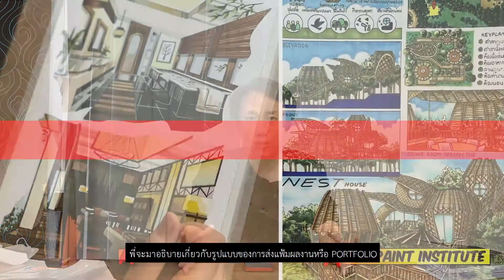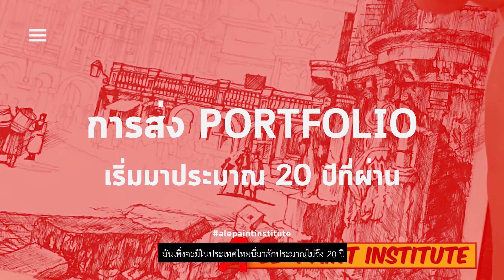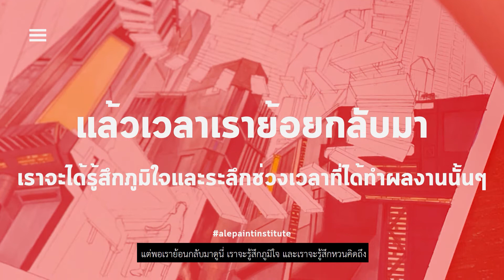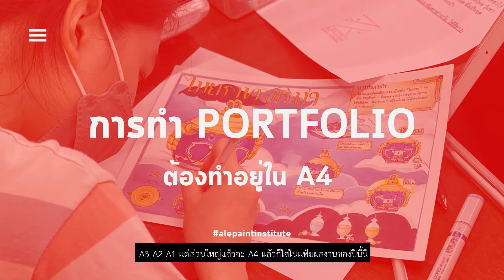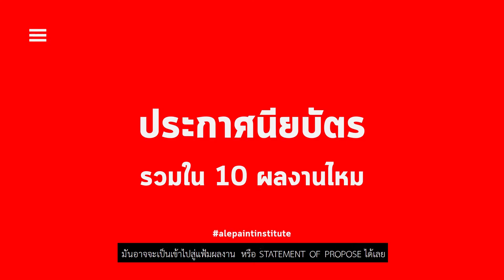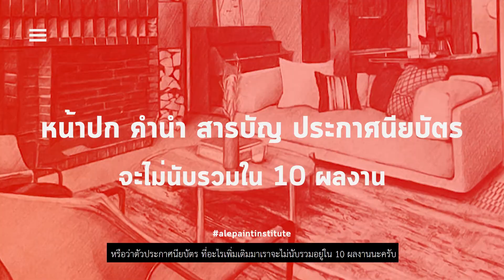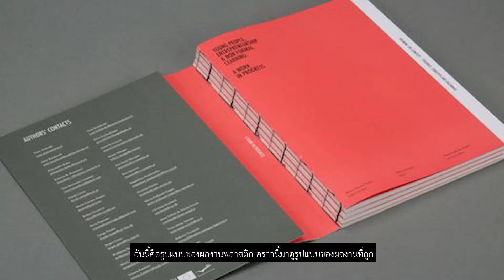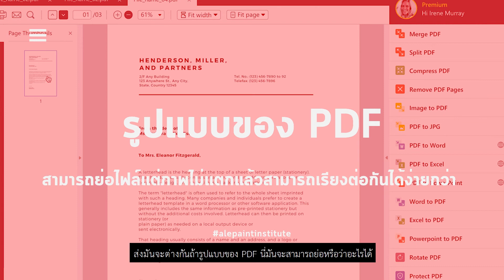รูปแบบการจัดแฟ้ม ส่ง Portfolio คณะสถาปัตยกรรมศาสตร์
การจัดแฟ้มที่มาที่ไปนั้นปกติแล้ว จะมีการจัดรูปแบบไหนบ้าง และปัจจุบันการจัดอยู่ในรูปแบบใด เพื่อให้น้องๆเข้าใจในลักษณะต่างๆ เพราะแต่ละมหาลัยนั้น ปัจจุบันก็จะมีวิธีต่างๆหลากหลายแบบขึ้นอยู่กับเงื่อนไขของแต่ละที่